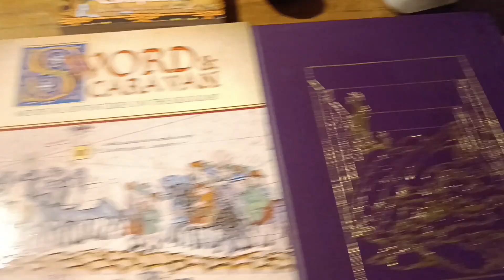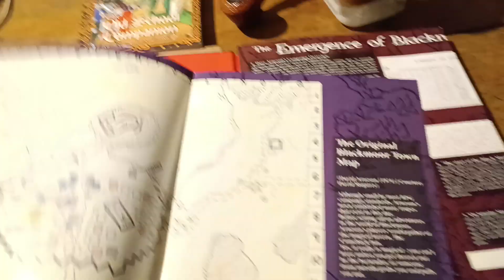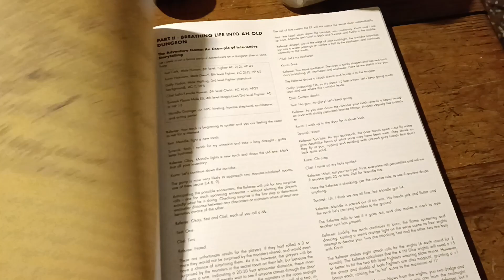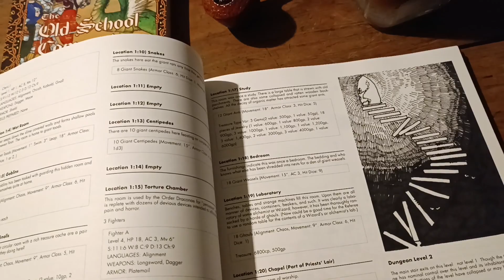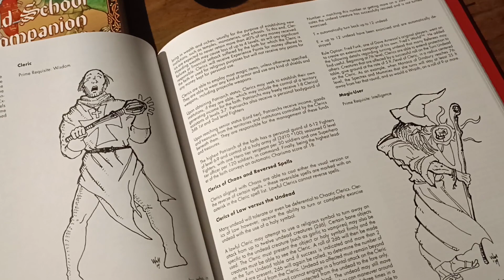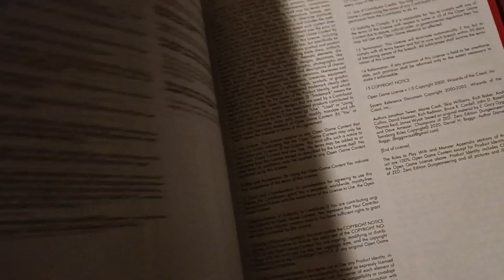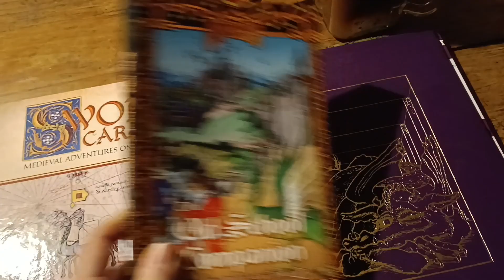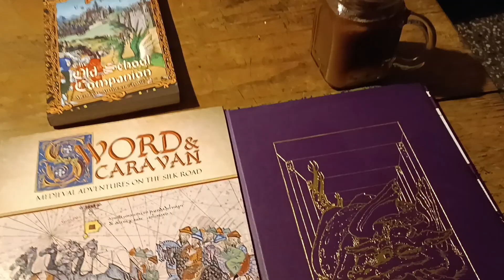The Earliest D&D Dungeons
I take a look at the Lost Dungeons of Tonisborg, an incredible historical artifact of extremely early D&D. It's a fascinating product, with only one very serious problem...

EDIT: To learn more about Tonisborg & future reprints (thanks to this video), check out secretsofblackmoor.com

NEW! Social Encounters: Along the Silk Road, my new expanded reaction roll rules for social RP!

NEW! Sword & Caravan Silk Road and Crusades setting book!
Electrum Bestseller!

NEW! With my latest RPGPundit Presents, you can add historically authentic Rune Magic to your osr or dnd ttrpg game!

The Old School Companion 2: Medieval Authentic Adventures! ELECTRUM Bestseller! In Print & PDF on Drivethru

World Of The Last Sun! ELECTRUM Bestseller!

Get the Medieval-authentic Old School Companion! Gold Bestseller!